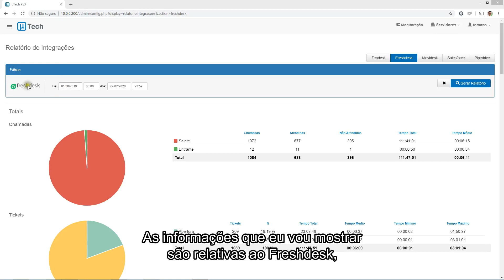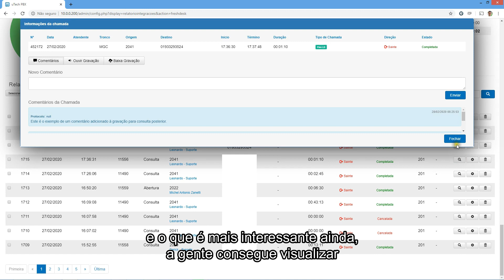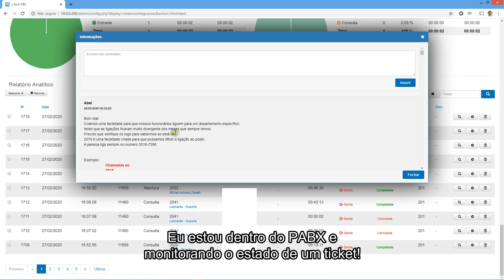Relatório de Integrações do PABX IP uTech com CRM e sistemas de Tickets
Quando o PABX IP da uTech é integrado com CRM e sistemas de atendimento a tickets, são geradas várias informações vitais para a gestão. Estas informações, como número de atendimentos e percentual por agente, quantidades de tickets e/ou tarefas e até um ranking de agentes mais atuantes garantem uma visibilidade para tomada de decisões.

Estão integrados os CRM Salesforce e Pipedrive e os sistemas de atendimento a tickets Zendesk, Freshdesk e Movidesk. Assim, é possível consultar informações de chamadas, gravações e até os comentários dos próprios tickets diretamente pela interface do PABX IP da uTech.

Simples, rápido e eficaz. Mais uma solução com a qualidade da uTech para sua empresa!